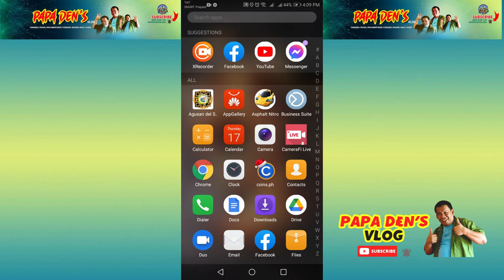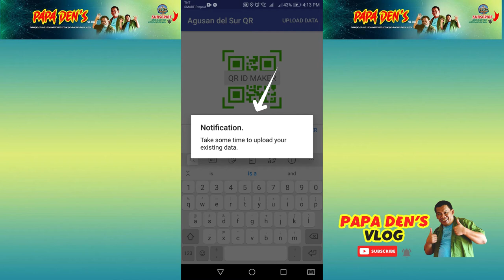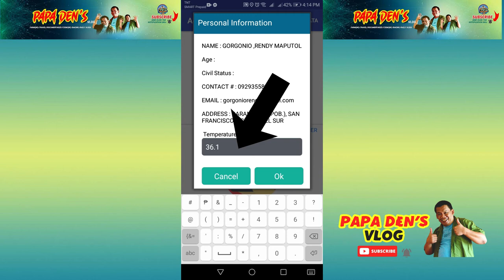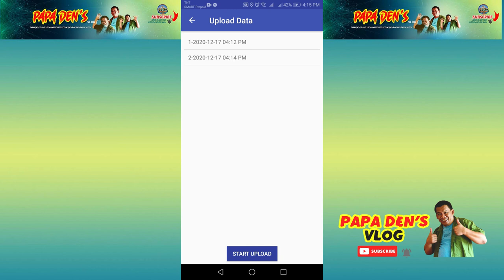Steps unsaun pag scan ang qr code sa agusan del sur.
para sa mga establishment, Gov. Offices and etc.

salamat sa pag tan aw ug sa pag subsicribe.